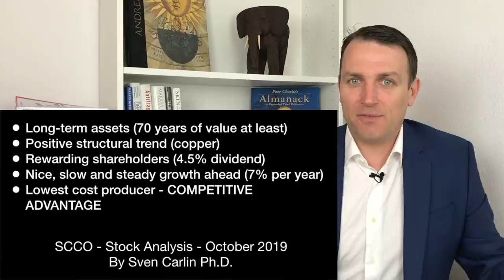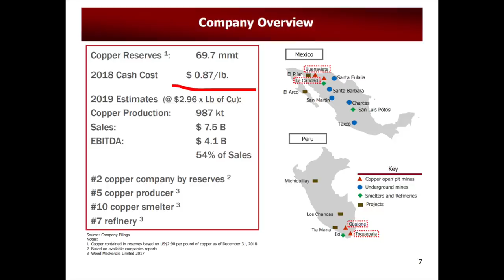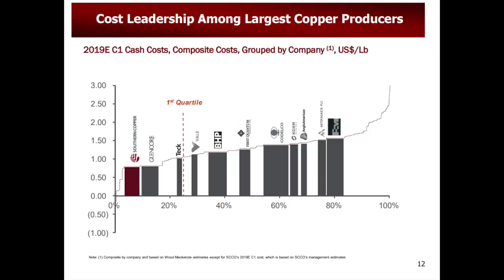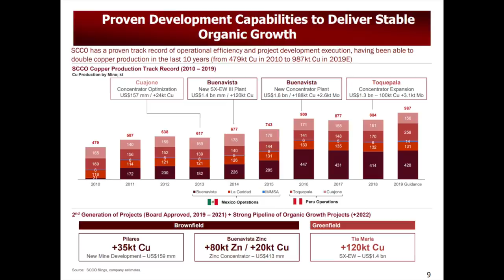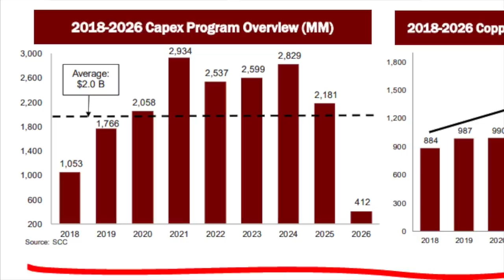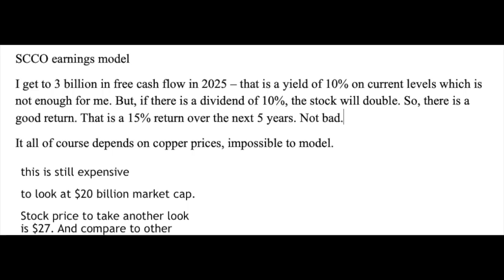Copper Stock To Watch - SCCO Copper - Dividend + 70 years of production ahead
Copper Stock To Watch - SCCO Copper is an interesting copper stock offering quality copper mining assets, low cost production, a dividend and a long mine life. Here is a stock analysis and investment thesis. Don't forget to check my coppe investing thesis

I am also a book author:
Modern Value Investing book: